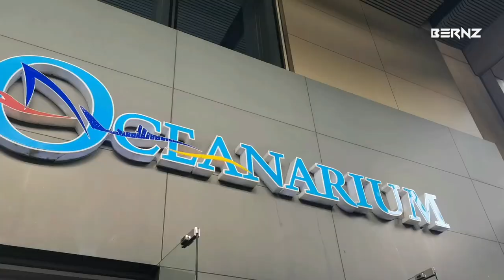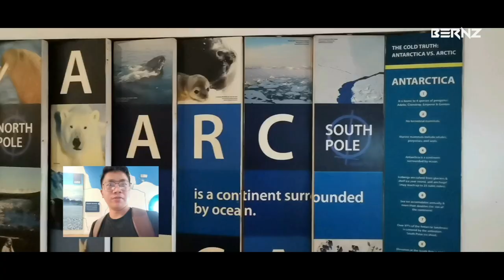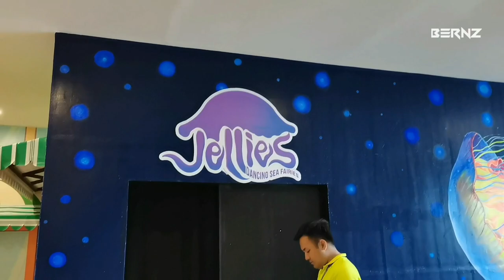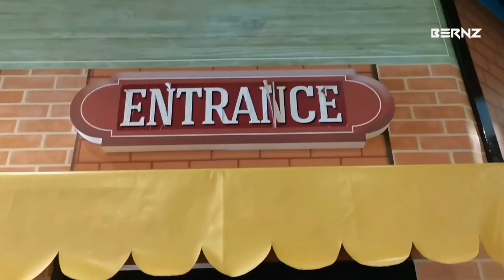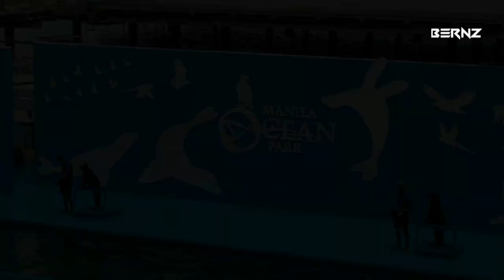Fam Day at Manila Ocean Park